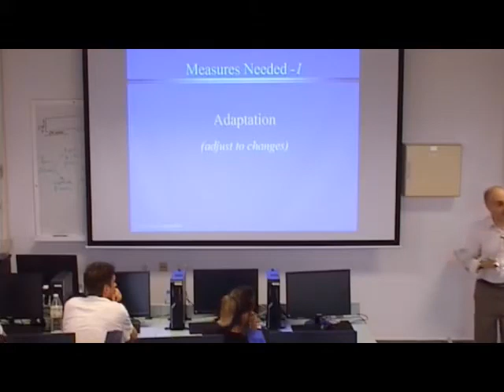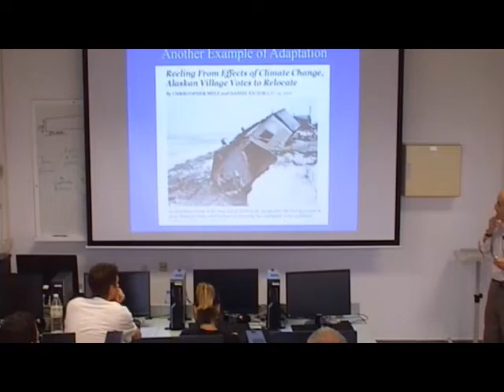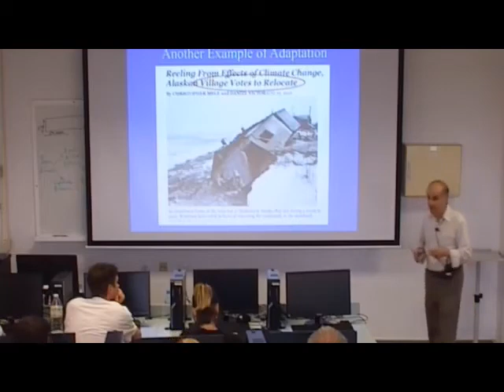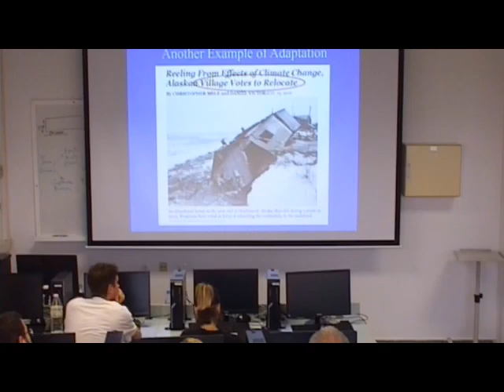Climate Change Adaption - Ed Rubin | 5/19 | UPV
Título: Climate Change Adaption - Ed Rubin

Descripción automática: In this video, the speaker discusses two strategies for addressing climate change concerns: adaptation and mitigation. Adaptation involves adjusting to changes, exemplified by high-tech water barrier gates in the Netherlands and the relocation of an Alaskan village due to land erosion and storms. European adaptation efforts focus on dealing with higher temperatures and potential desertification, emphasizing the role of social and economic systems and urban planning in climate resiliency.

Mitigation aims to reduce greenhouse gas emissions, targeting energy use in buildings, industrial processes, and transportation systems. The speaker specifically mentions rice production as a significant methane source and discusses enhancing carbon sinks through forestry and soil management. The overarching goal, established by the United Nations Framework Convention on Climate Change, is to stabilize atmospheric greenhouse gas concentrations to prevent dangerous anthropogenic impacts on the climate. The video underscores the magnitude of the challenge, necessitating a 50-90% reduction in emissions within several decades.

The speaker concludes by highlighting opportunities for improvement in energy efficiency, noting that two-thirds of the current energy use is wasted. He suggests that enhancing energy services and reducing waste has substantial potential for reducing emissions, a critical step toward achieving global climate change objectives.

Autor/a: Orozco Messana Javier